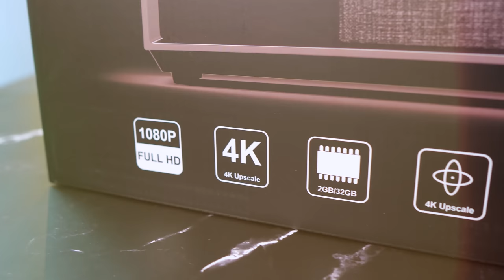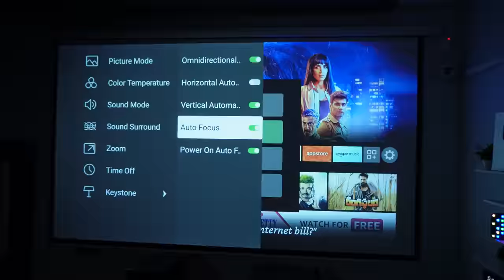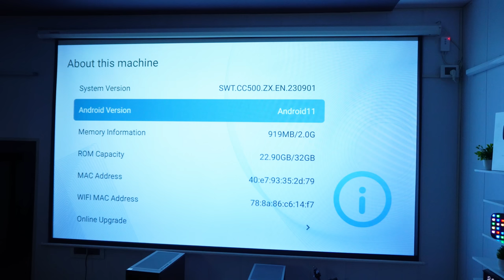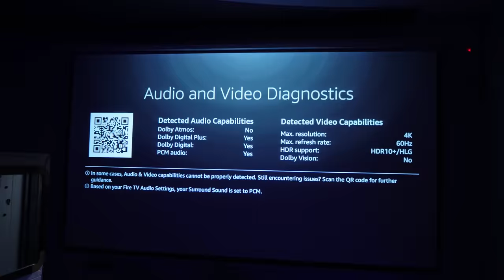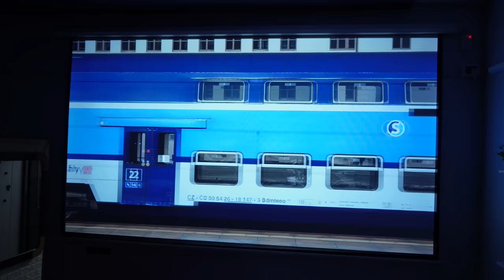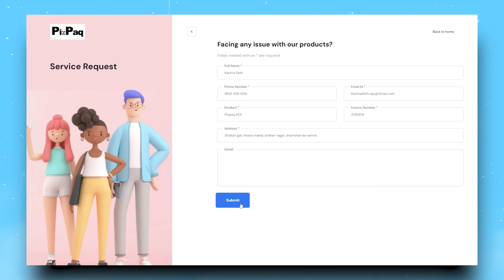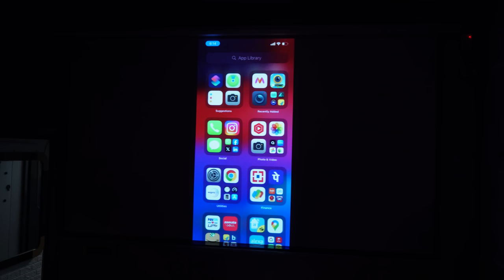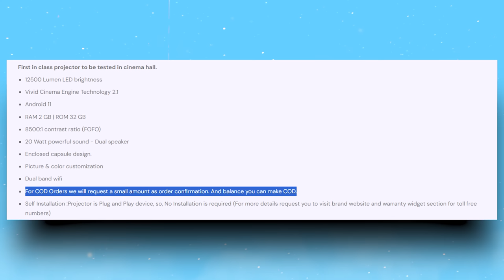Pixpaq ACE (Japan) Review | 1070ANSI Lumens |Fully Enclosed 4K HDR Support Projector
Welcome back, tech enthusiasts!

** ₹1000 Confirmation charge Need to pay for COD Order**

**Pixpaq Ace Unboxing & Review Video TimeStamps**
00:00 Introduction
00:18 India's first projector with Best Video/Audio
00:40 Pixpaq Ace unboxing
00:56 Projector build Quality, Design & Overview
01:05 Fully Automatic Focus & Keystone
01:30 Fully Enclosed Capsule Engine For Dust Free Experience
01:54 Connectivity & HDMI ARC Port
02:20 Hardware & Software
02:58 Minimum to maximum screen size
03:05 Native resolution & 4k hdr10 support
03:35 Lumens & Ansi Lumens Brightness
03:57 Contrast Ration FoFo
04:08 4K HDR vs Non-HDR Comparison
04:30 Motion Blurr Test
05:00 Cinematic Colours
05:18 HDMI ARC Setup with soundbar
05:45 3.5MM JACK, BT v5.1
05:49 Inbuilt speaker sound Test
06:25 Sound & Picture Customization
06:40 Lamp life, Warranty & Pickup-Drop r
service
07:03 inbuilt Android Ui & BT speaker Features
07:16 inbuilt android youtube 4k test
07:26 External Device 4k Hdr10 at 60hz support
08:03 Inbuilt android ui snappy performance
08:07 Miracast & airplay test
08:22 Ps5 Gaming Test
08:40 Remote Overview
08:50 Cons
09:10 Pricing & OFFER
09:27 maximum screen size test

**Pixpaq Ace Unboxing & Review Video Keywords**
Pixpaq ace projector
Pixpaq japan
Pixpaq ace review
Pixpaq ace unboxing
Pixpaq ace screen
pixpaq projector review
pixpaq projector under 20000
best full hd projector under 20000
best projector under 20000 in india
Pixpaq best projector
Best home projector 2023
home theater

Pixpaq Ace Unboxing & Review Video Hashtags**